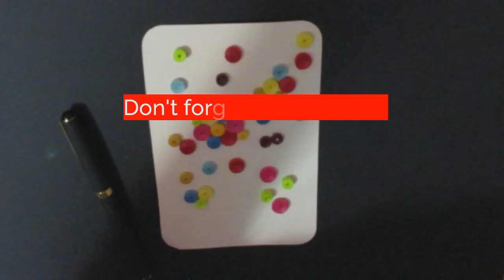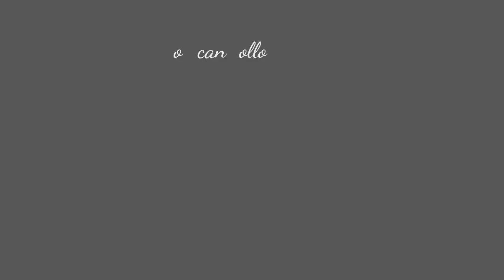Quilling Art | Tight Coil | Making Card | Savi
Quilling Art
Lets start with Tight Coil

Things you need are
[ glue,
Scissors,
Quilling paper n needle]

I hope the video will help you out..
Dont forget to use the savi4wonderland if you create a quilling art.

If you enjoyed this video. Do fortget to
And be a part of my Wonderland

I am on TIK TOK |

I have a 2nd channel where i upload cooking videos

Please show some love here

LOTS Of LOVE. 😘
SAVINA DIAS. [ Savi ]